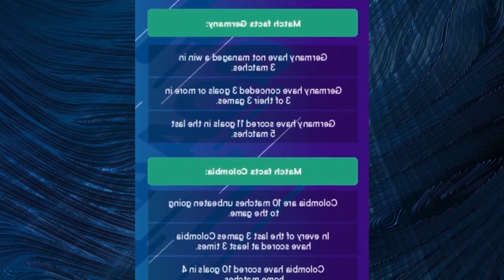ODDS. ODDS. PREDICTIONS GERMANY VS COLOMBIA: INTERNATIONAL FRIENDLIES TIPS AND BEST BETS...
Odds. Odds. Predictions Germany vs Colombia: International Friendlies tips and best bets for June 20. 2023. match from Football Insider   SportsLine.com

Germany starts as favorites at  150 on the money line.